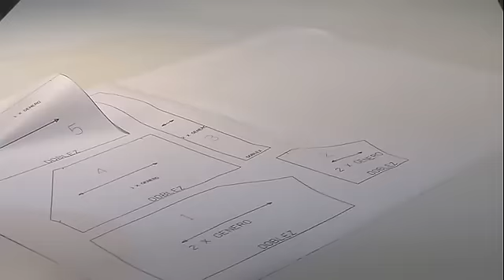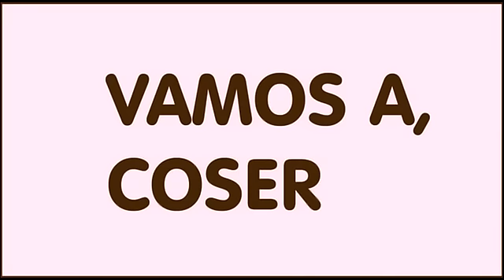Conjunto de blusa y culotte para bebé. DIY.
Como realizar un conjunto de blusa y culotte de bebé. Costura fácil y sencilla de ropa infantil. Cose diseños para niños de moda actual.